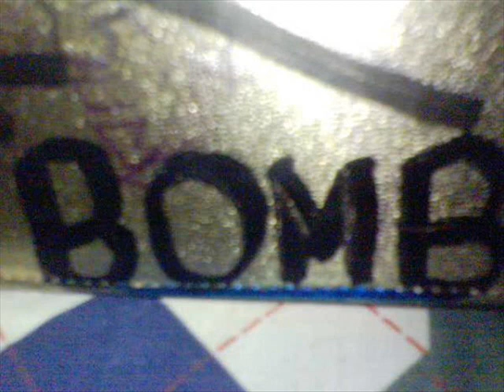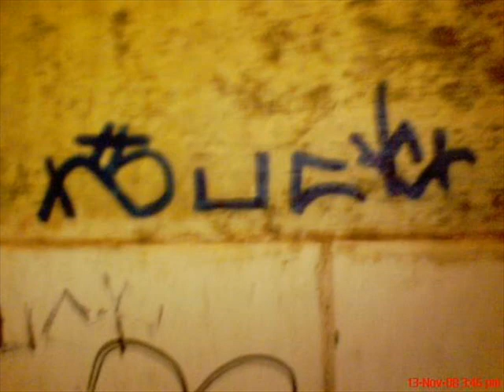T.S.V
yow. ala lingaw. xD